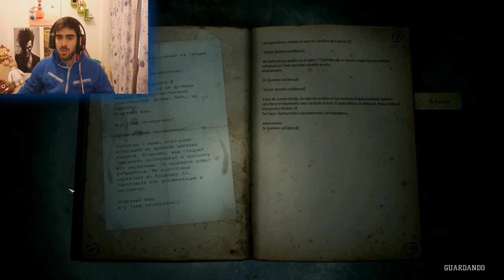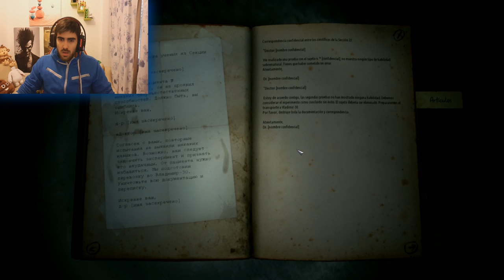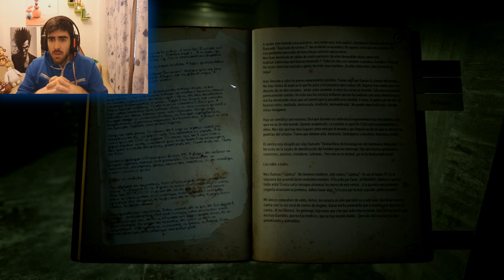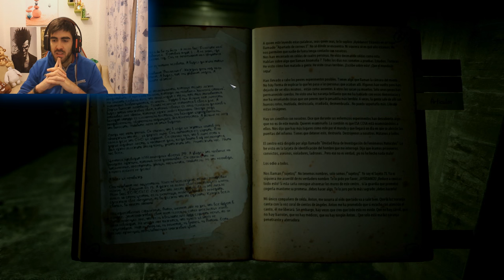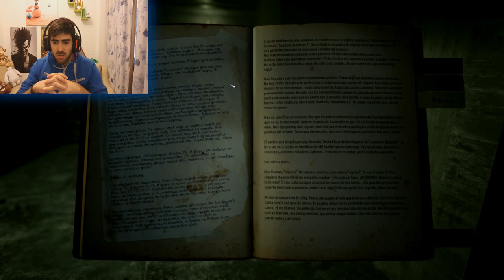Kholat, FINAL TRAMBÓLICO CON SUSTO!!!! (PARTE 9) 2.0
Y. Llegamos al final de todo esta aventura basada en "hechos reales"... ¿en serio? una pena pero todo acaba alguna vez, espero que os guste y disfruteis de ella :)